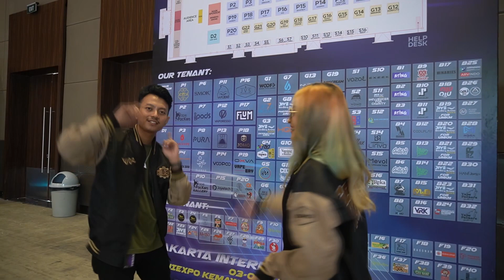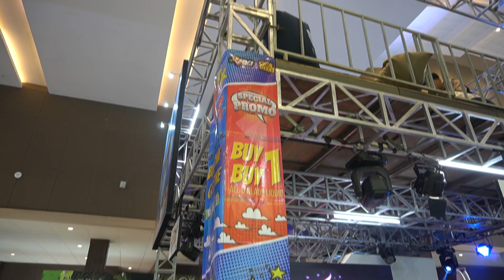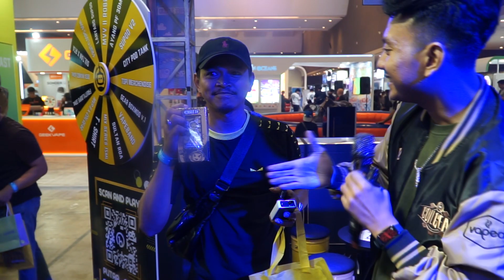Keseruan Jive 2023 Hari pertama! Ada yang dapat Mod gratis di Booth vapeoi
JIVE 2023